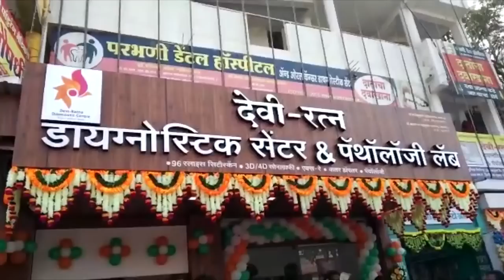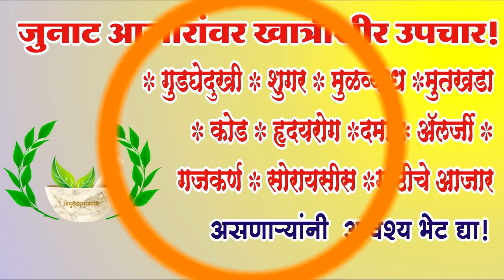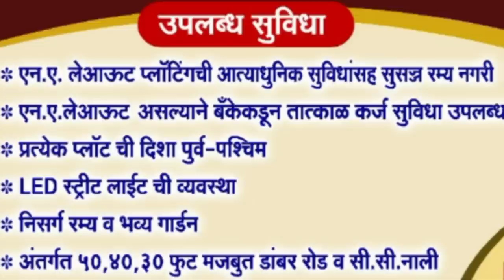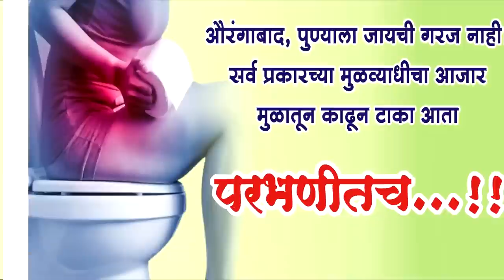Parbhani News: 11 July 2022 लोकसमीक्षा सुपरफास्ट बातमीपत्र..